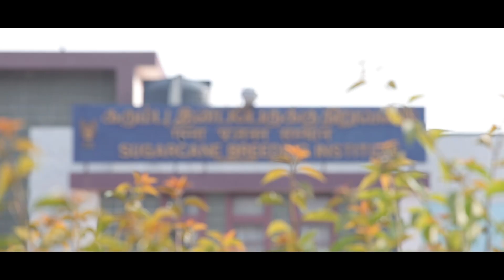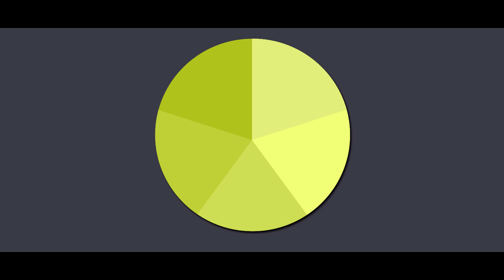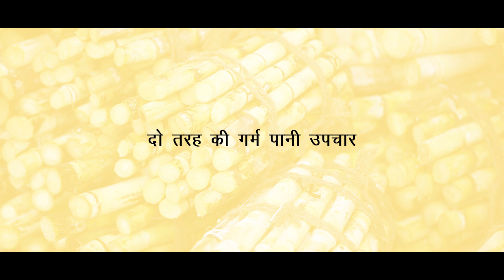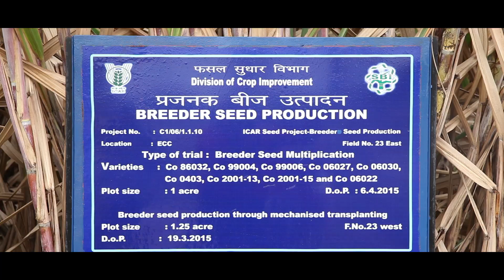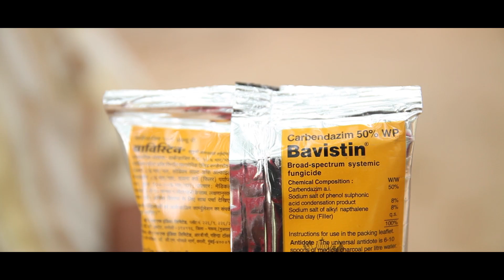गन्ने के बीज का उत्पादन